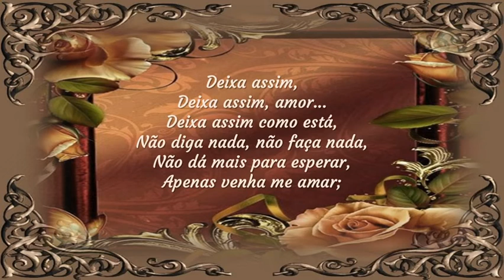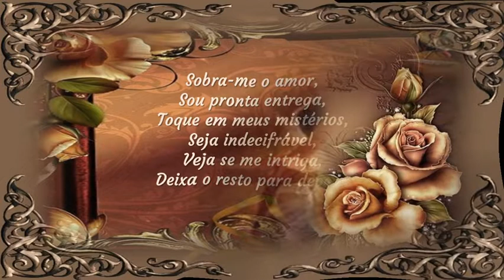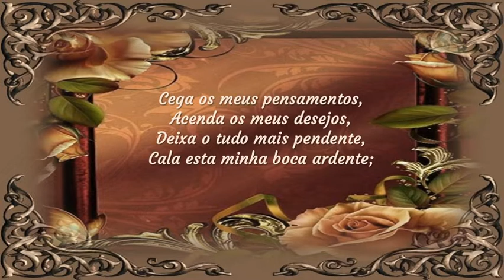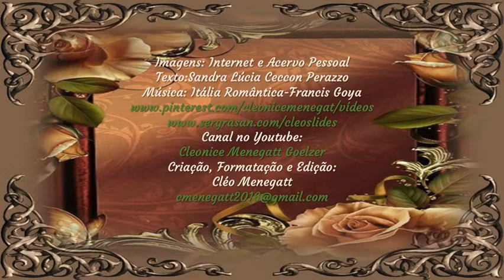Deixa Assim, Amor Sandra Lúcia Ceccon Perazzo C M